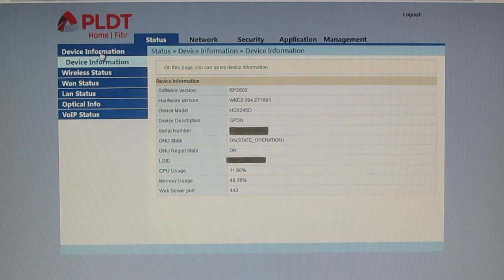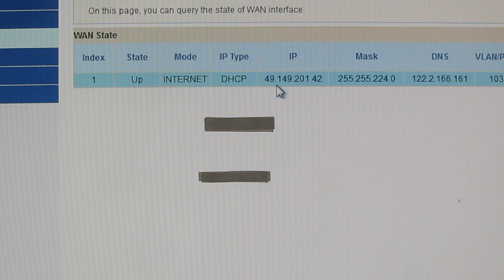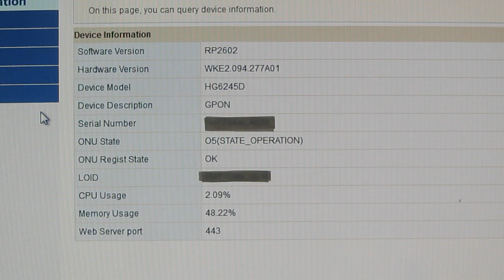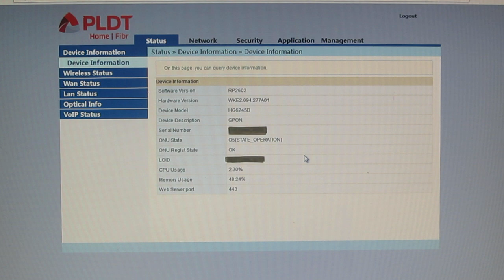PLDT Fibr HG6245D RP2740 Super Admin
Tutorial on how to login on PLDT Fibr HG6245D software version RP2740 Super Admin.
Waiting for the update of my HG5246D RP2602 to RP2740 so we can share the Fiberhome Super Admin of this ONU ONT to the needy on the community. Please stay tune.